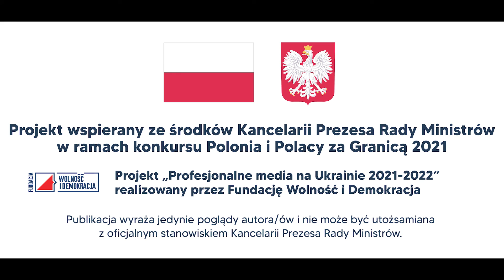Lwów a Powstanie Styczniowe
Na Cmentarzu Łyczakowskim znajduje się Górka Powstańcza – jeden z ważniejszych panteonów  Powstania Styczniowego. Zryw 1861 roku miał miejsce w rosyjskim zaborze, jednak tutaj spoczęło wielu jego uczestników uciekinierów z północy, bądź miejscowych Polaków, którzy wzięli udział w
powstaniu. Tutaj co roku miejscowi Polacy i Konsulat Generalny RP we Lwowie obchodzą kolejne styczniowe rocznice:
- Eliza Dzwonkiewicz, Konsul Generalny RP we Lwowie
- Leszek Kruk, Polskie Stowarzyszenie Opieki nad Cmentarzami Wojskowymi we Lwowie
- Michał Kuc, Centrum Polskiej Kultury Odra – Niemen – Dniestr
O charakterze Powstania Styczniowego mówił Artur Żak. Poza tym lwowski publicysta wymienił aktualności z Ukrainy.

Audycja Studio Lwów została nadana 26 stycznia 2022 r. w Radiu Wnet

Zdjęcie: Konstanty Czawaga